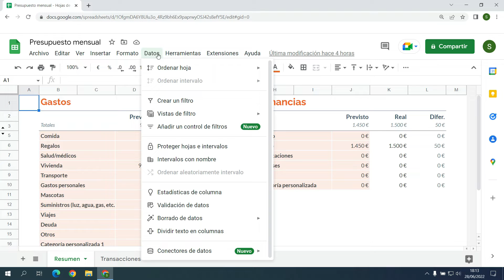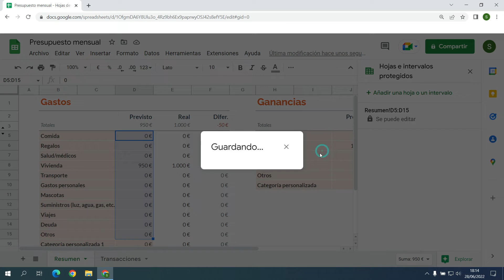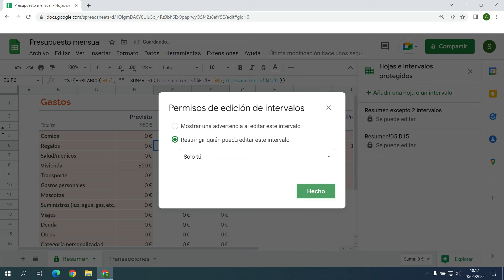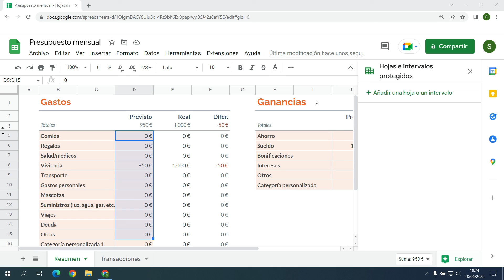🟢 Como PROTEGER una HOJA O INTERVALO en GOOGLE SHEETS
En este tutorial de Google Sheets en español, aprenderás a proteger hojas e intervalos en Google Sheets para evitar que otras personas editen o eliminen información importante en tu documento. Aprenderás a asignar permisos y cómo proteger celdas individuales o rangos específicos, así como a proteger toda la hoja. Además, te enseñaremos cómo proteger la hoja excepto algunas celdas específicas para permitir la edición de ciertas áreas. Si quieres aprender a proteger tu información y asegurarte de que solo las personas autorizadas puedan editar tu hoja de cálculo, ¡no te pierdas este tutorial completo de Google Sheets!

0:00 Introducción
0:16 Proteger un intervalo de celdas
1:54 Proteger una hoja
3:10 Modificar la protección
3:27 Quitar protección